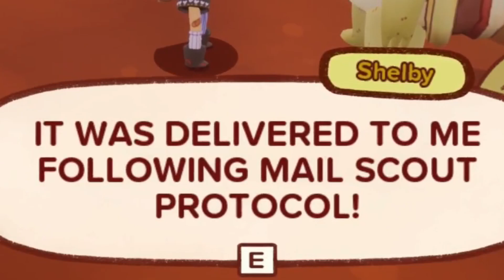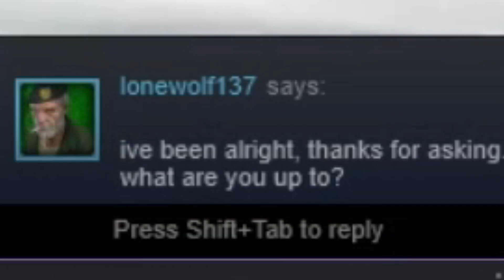Delivering Mail In The Cutest Game Ever! | MAiL TiME 💌 (TY FOR 1,000 SUBS!)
Hi :)

Thank you everyone for 1,000 subscribers. You guys are truly the best 🫶🏼

Today I play the full game of MAIL TIME!

I am here to have fun and crack jokes! Any negative comments will be deleted! :)

Thank you for whoever is watching :')